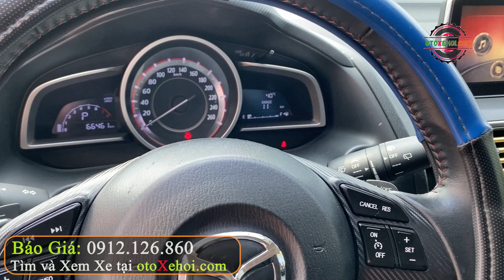Mazda 3 1.5L 2017 xe ô tô cũ kiểu dáng Hatchback giá hợp lý